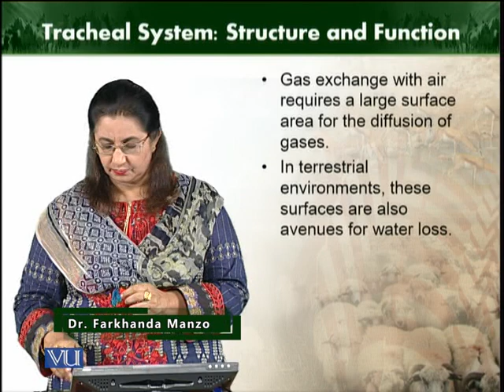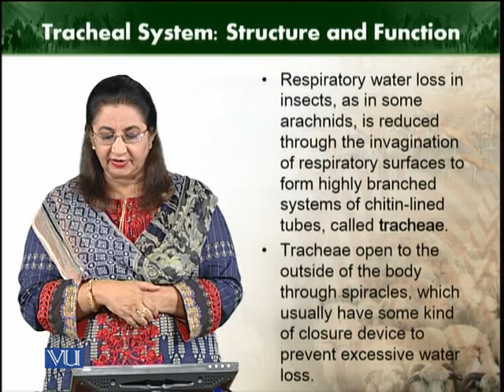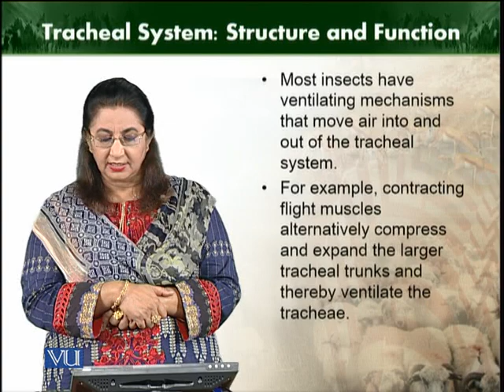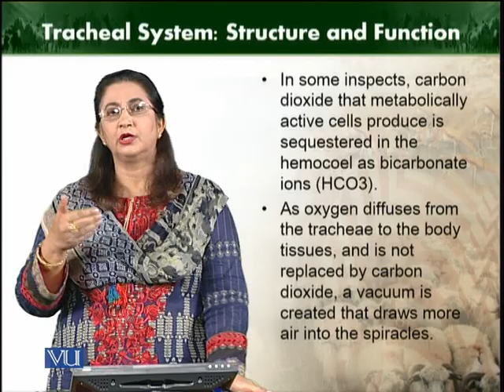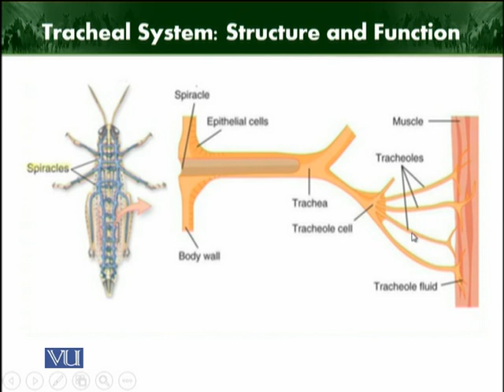Tracheal system | Animal Diversity Invertebrates | ZOO512T_Topic138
Topic138: Tracheal system
by Dr. Farkhanda Manzoor